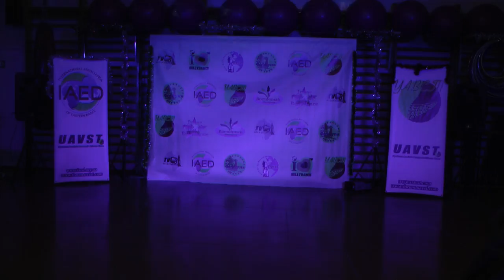Папуча Олена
Рождественские встречи 2015 Киев 6 января